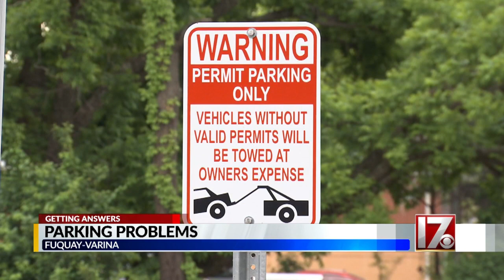Fuquay-Varina's growing pains include towing, parking problems